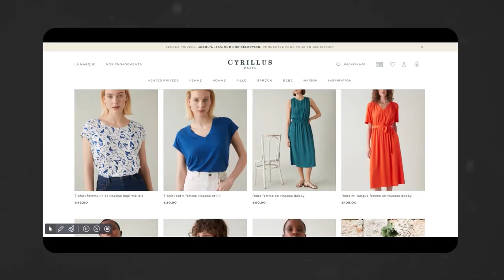Voici comment Kim Kardashian a changé le monde du mannequinat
Clique et regarde la Masterclass gratuite "Comment signer en agence en 2023" en cliquant